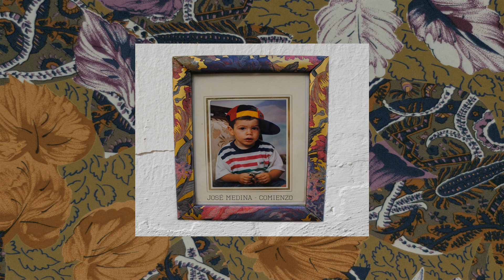JOSÉ MEDINA - CAMINA "COMIENZO"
Violín: Oussama Samsaoui
Saxo y voz: José Medina
Producción: Tor

Soy yo quien viste a la ropa que visto,
me dicen "eres bueno" y digo "no hace falta disco",
la saco del menisco, la esculpo con el pecho y te la pego a tí en el mismo,
la rima digo y luego me la confisca el fisco.

En fin me pispo,
soy avispao como cualquiera,
he de moverme y luego hallo caldera en mi cartera.
Tengo una vida entera y un reloj de arena,
26 caminos y todos me esperan.

Pero primo yo tiré del hilo y tengo buena tela,
me la pelan, tela de tontos hay que tienen tela,
pegué el bote a Ciutat Vella desde Maracena,
Granada son mis pies y el mundo to lo que me queda,

Por ver porque tengo un lema,
Vivir para escribir temas,
Por ser ese ser con alma y
Ser que es lo que la lleva
¿Ves? Que parece fácil como lo hago y que parece que paro,
que parece que crece porque claro, soy el puto mago
en el boli a mis 20 y en mis 13,
al guitarrista no lo hace la Fender ni al saxofonista el Selmer,

¿Veis? Así es como se hace,
acumulando experiencias que luego forman frases.
Que luego forman clases y clases de gente,
y si la duda ofende yo vivo dudando.

Sé que vine al mundo para hablar y que con suerte diga algo
y ¿pa aprender? sé que sólo hay que seguir caminando.

Camina...